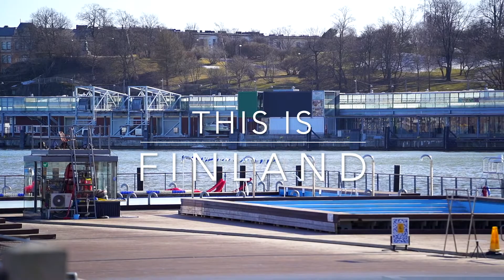Happiest country in the world 2021| Happiest country Finland | Visit Finland